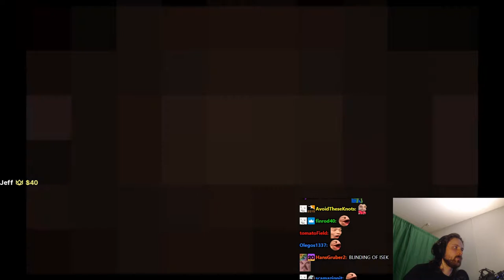Forsen plays The Binding of Isaac: Repentance! - Part 11 (with Chat)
Stream Duration: 5:04:12

General
Format : MPEG-4
Format profile : Base Media
Codec ID : isom (isom/iso2/avc1/mp41)
File size : 13.1 GiB
Duration : 5 h 4 min
Overall bit rate mode : Variable
Overall bit rate : 6 177 kb/s
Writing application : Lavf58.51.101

ID : 1
Format : AVC
Format/Info : Advanced Video Codec
Format profile : High@L4.2
Format settings : CABAC / 4 Ref Frames
Format settings, CABAC : Yes
Format settings, GOP : M=3, N=120
Codec ID : avc1
Codec ID/Info : Advanced Video Coding
Source duration : 5 h 4 min
Bit rate mode : Constant
Bit rate : 6 000 kb/s
Width : 1 920 pixels
Height : 1 080 pixels
Bit depth : 8 bits
Scan type : Progressive
Bits/(Pixel*Frame) : 0.048
Stream size : 12.7 GiB (97%)
Source stream size : 12.7 GiB (97%)
Color range : Full
Color primaries : BT.709
Transfer characteristics : BT.709
Matrix coefficients : BT.709
mdhd_Duration : 18251818
Codec configuration box : avcC

Audio
ID : 2
Format : AAC LC
Format/Info : Advanced Audio Codec Low Complexity
Codec ID : mp4a-40-2
Bit rate mode : Variable
Bit rate : 161 kb/s
Maximum bit rate : 163 kb/s
Channel(s) : 2 channels
Channel layout : L R
Sampling rate : 48.0 kHz
Frame rate : 46.875 FPS (1024 SPF)
Compression mode : Lossy
Stream size : 350 MiB (3%)
Default : Yes
Alternate group : 1